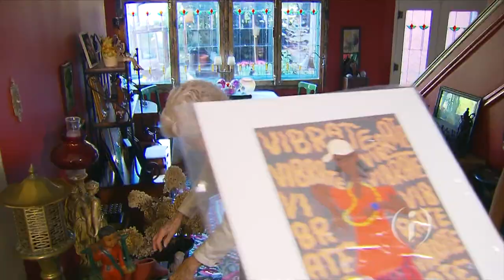Around INdiana: Judy O'Bannon on Indiana Historic Preservation Part 2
Some of the state’s most historic structures have been saved and renovated because of the work of Judy O’Bannon. Mary-Rachel Redman has more with Indiana’s former First Lady and her passion to preserve Hoosier history.